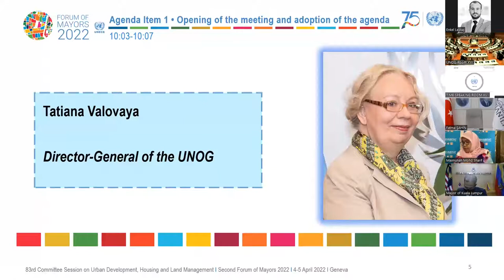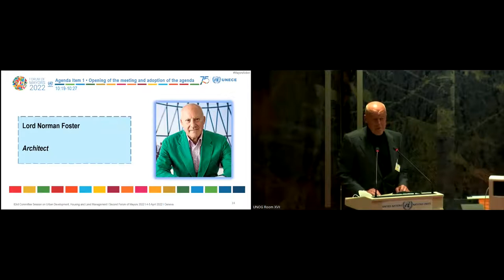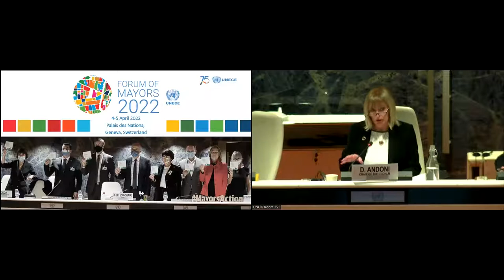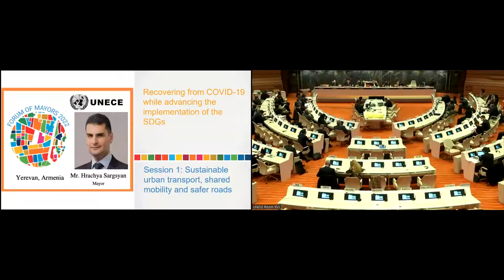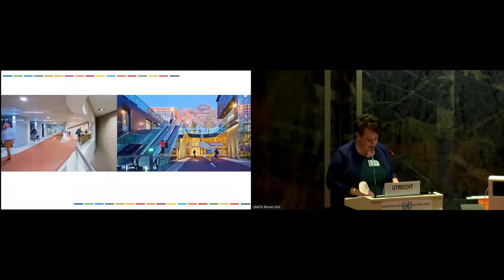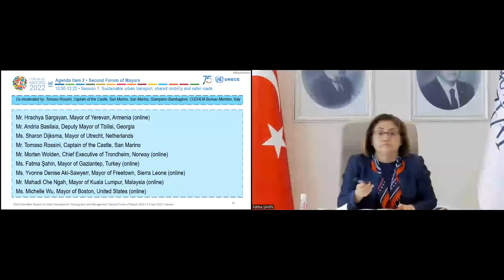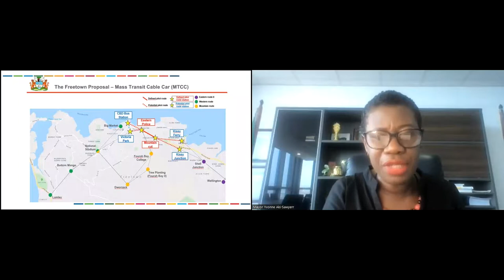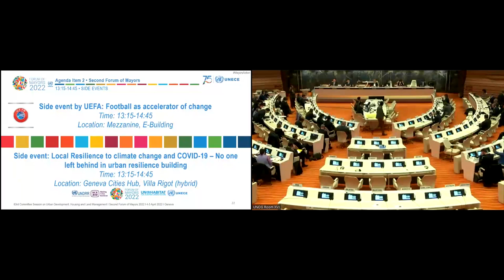Session 1 of the Second Forum of Mayors, 4-5 April 2022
The Forum of Mayors is a platform for ongoing exchange and mutual learning of Mayors where they present their efforts to tackle challenges in their cities. Cities will learn from each other’s best practices in the areas of housing and climate-neutral buildings, green cities and nature-based solutions, sustainable urban transport and safer roads, and smart urban development solutions. The Second Forum of Mayors 2022 discussed “Recovering from the COVID-19 pandemic while advancing the implementation of the SDGs” and consisted of 4 sessions.
Session 1: Resilient, healthy and climate-neutral buildings and affordable and adequate housing
Session 2: Vibrant public spaces, greener cities, and nature-based solutions
Session 3: Sustainable urban transport, shared mobility and safer roads
Session 4: Sustainable urban planning, the 15-minute city and smart urban development solutions